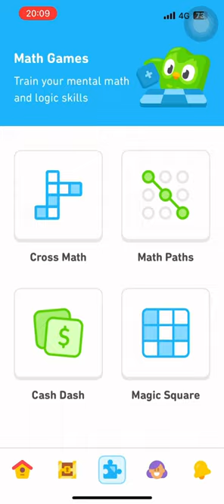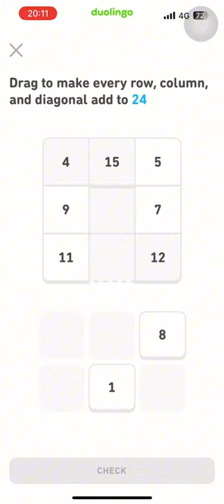#1604 Duolingo Math | Math Squares